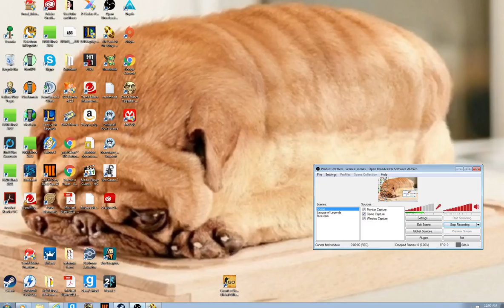Ep.2 Lord Of The Rings Conquest DIE WORMTONGUE DIE A SLOW DEATH